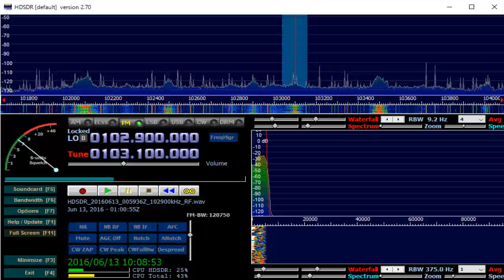103 1 MHz Shokolad FM Sovetskaya / June 13,2016 0100 UTC